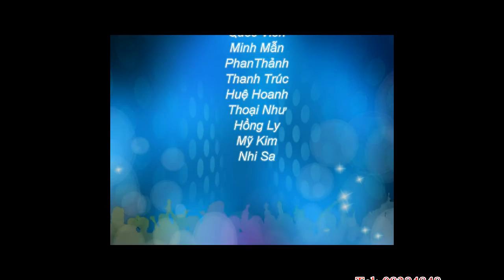Du hoc New Zealand - Pacific International Hotel Management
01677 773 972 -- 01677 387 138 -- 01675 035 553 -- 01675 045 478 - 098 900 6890